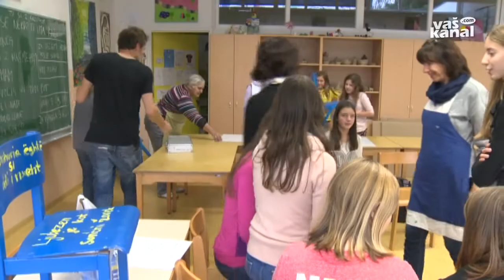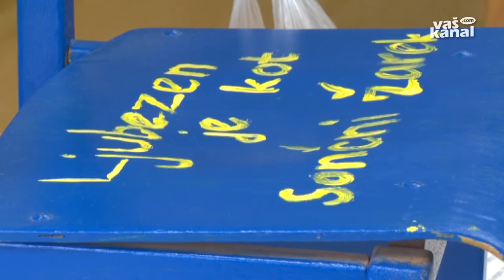Povezujejo generacije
KRŠKO - Ljudska univerza Krško deluje že 55 let in je edina javna institucija za izobraževanje odraslih v Posavju. V tednu medgeneracijskega učenja so povezali mlade in starejše v skupnem ustvarjanju. Potekalo je več kot 20 takšnih dogodkov.